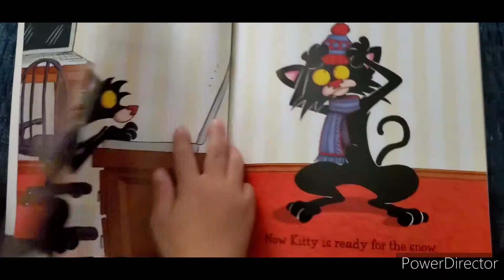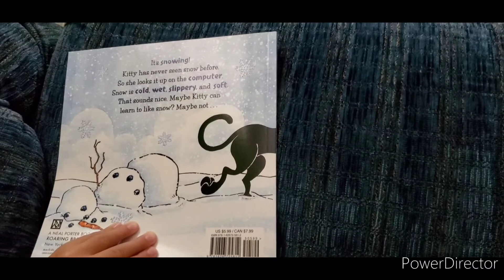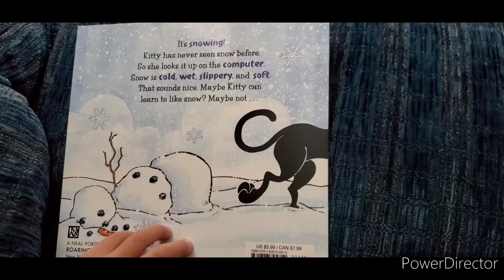bad kitty does not like snow/short story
a short  story before going to her jiu-jitsu lesson